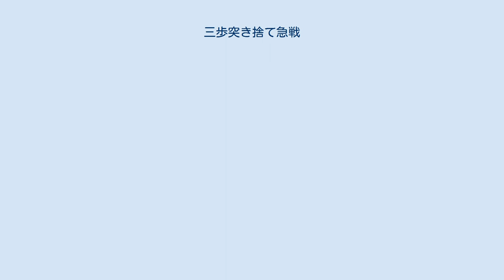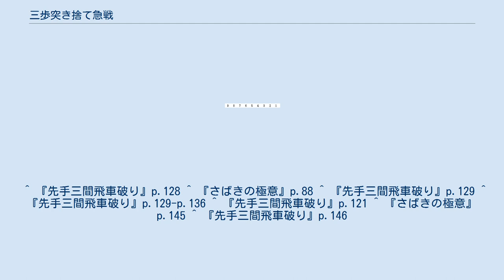三歩突き捨て急戦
将棋 」 将棋の戦法 」 居飛車 」 居飛車舟囲い急戦 」 三歩突き捨て急戦 三歩突き捨て急戦（さんぷつきすてきゅうせん）とは将棋の戦法の1つ。
角道を止める先手三間飛車に対する居飛車舟囲い急戦の1つで、創案者は加藤一二三とされている。
 この急戦の一番の狙い筋は図の△9四歩に▲9六歩と受けた場合の一変化に現れる。
▲9六歩以下△5三銀左▲4七金(後手に4五歩早仕掛けを狙われた時に▲3六歩より得。
当該ページを参照)△8六歩▲同歩（▲同角は△6六角▲7七銀△2二角で後手良し）△9五歩▲同歩△7五歩▲同歩と3つの歩の突き捨てを振り飛車が全て同歩と取った場合、△9五香▲同香△7六歩▲9九角△8六飛と捌いて後手が優勢になる。
以下▲8八飛には△同飛成▲同角△8七飛がある。
よって先手は△7五歩の瞬間に▲6七銀と変化し、△6七銀に△7六歩とすると▲同銀で攻めのとっかかりを掴みづらくなる後手は△6五歩と6筋にも手を伸ばす。
▲6五同歩は△7七角成▲同桂△8六歩、▲5五歩は△6六歩▲同銀△7六歩▲5九角△6五歩▲同銀△5五角で後手が良い。
よって△6五歩には▲7五歩△6六歩▲7六銀（▲同銀は△7六歩）までは進み、歩損している為戦果を挙げなければならない後手は△6七歩成と攻め続けるが、▲2二角成と玉形を乱されて△同玉▲6七銀と進む。
そこで△6六歩には▲7七角の切り返しもあるため、3三乃至4四に角を据え攻めを継続する。
 この急戦では7筋〜9筋の歩を突き捨てる順をどうするかは後手に選択権があり、7筋→9筋→8筋の順で突き捨てれば7筋と9筋の歩は▲同歩とし8筋の歩は▲同角で取って△6六角▲7七銀△2二角▲9六香（△8五歩▲9七角△9五香と△7六歩▲同銀△9九角成の防ぎ。大山康晴の手。）で一局、7筋→8筋→9筋の順に突き捨てた場合には7筋と8筋を▲同歩とし、△9五歩には▲6七銀とする。
 先手には9筋の歩を受けずに（即ち△9四歩に▲4七金や▲3六歩など）自玉の側に手をかける選択肢もある。
先手玉は▲4七金と▲3六歩の2手を指すことによって非常に安定するためで、そのため基本図からの△5三銀左と▲4七金の交換を省き△9五歩と突きこして▲3六歩を間に合わせないで△4二銀型から仕掛けるという考え方もある。
 ^ 『先手三間飛車破り』p.128 ^ 『さばきの極意』p.88 ^ 『先手三間飛車破り』p.129 ^ 『先手三間飛車破り』p.129-p.136 ^ 『先手三間飛車破り』p.121 ^ 『さばきの極意』p.145 ^ 『先手三間飛車破り』p.146